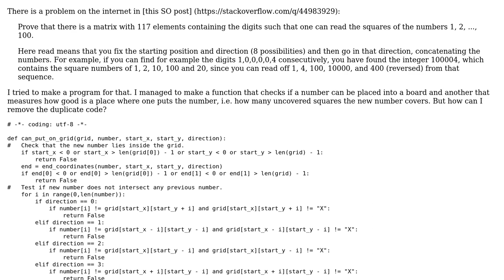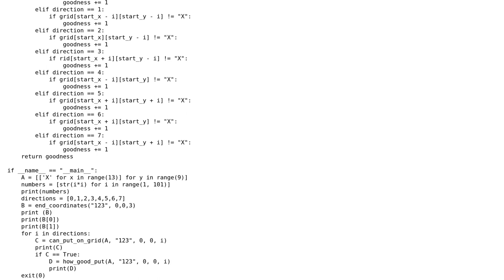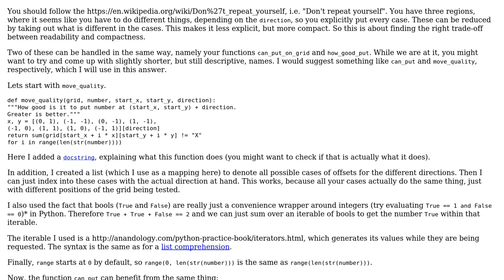Code Review: Rectangle filling program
With thanks & praise to God, and with thanks to the many people who have made this project possible! | Content (except music & images) licensed under CC BY-SA | Music | Images & others | With thanks to user juniorprogrammer user Jamal user Graipher and the Stack Exchange Network Trademarks are property of their respective owners. You are responsible for your own actions.